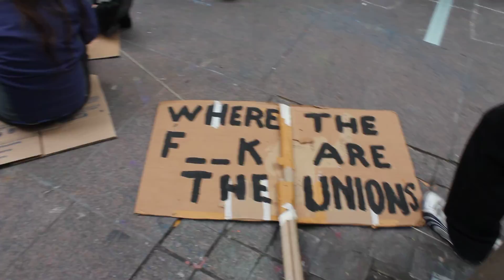Occupy Wall St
taken on the 4th October in Zucotti Park.